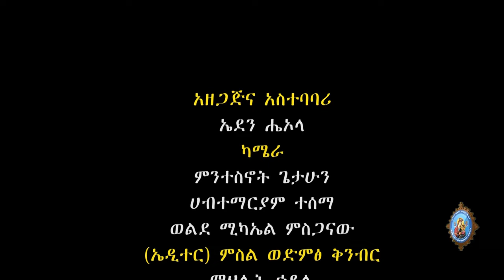የጻድቃን መንገድ ቅን ናት